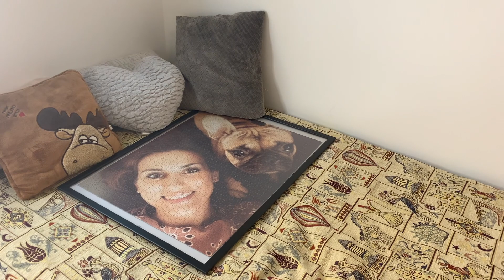MI COLECCIÓN DE BISUTERÍA: Como lo tengo organizado todo; collares, pulseras, anillos, pendientes...